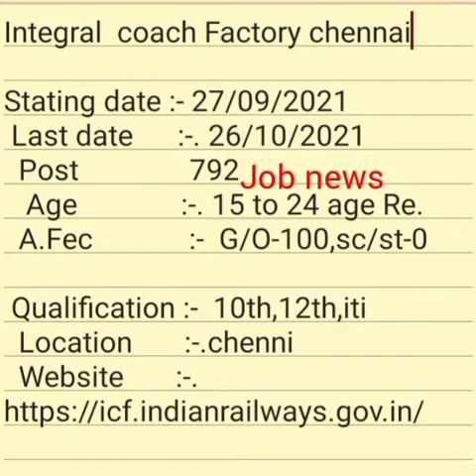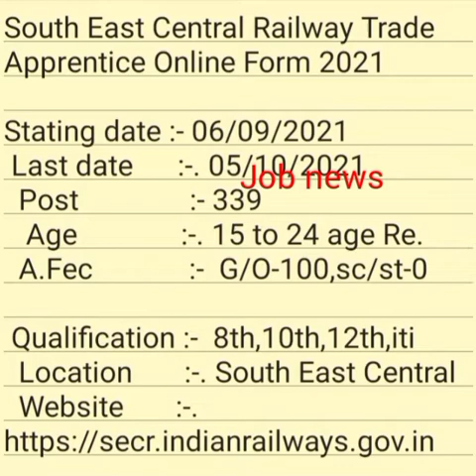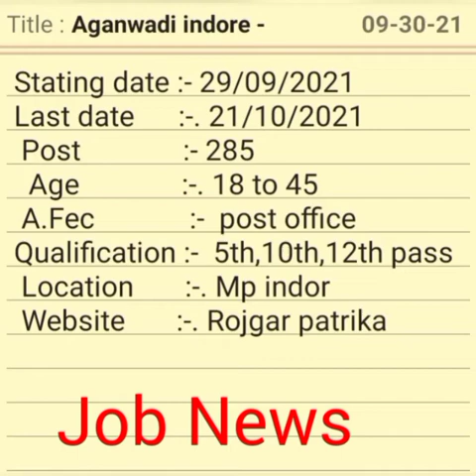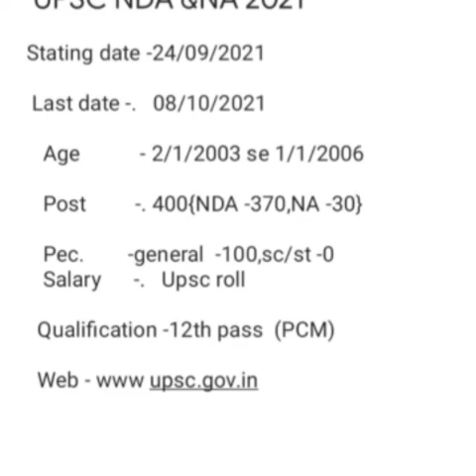RRB & RRC Apprentice Northern & South &Eastern Railway Job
South East central Railway web.

All job news update and admit card and result job news per uplode kiye jate hai
Defence job and center job
Ssc job
Rrb group D job update
Uppsc. mppsc .Uk psc jkpsc
Job news Jobs news steat job news all steat job news update
centre job
job news 2021
job news assam 2021
job news assam today
job news bank
latest jobs news by pm
job news channel
job news current affairs
job news cg
rrb ntpc main kon kon se post hoti hai
railway job
railway job details
12th pass railway job
railway job for graduate
ntpc full form
rrb full form
rrb ntpc
railway job salary
 railway bharti kaise hoti hai
 station master job